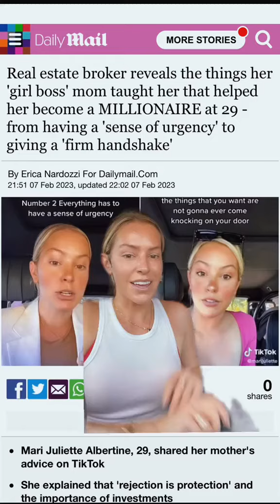Mom advice is priceless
+Follow me @MariJuliette on TikTok + Instagram